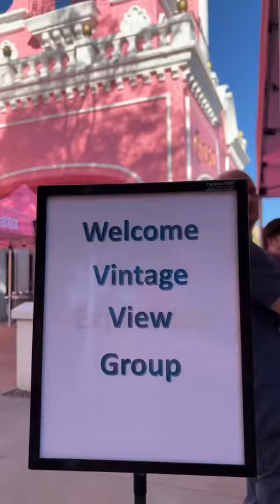Casa Bonita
Our amazing HR Manager, Caryn, was able to get a reservation at the newly renovated (and highly sought after) @Casa Bonita 💓

Hard to choose a favorite part between the cliff divers, amazing food, or the gorilla in the Helix hat!